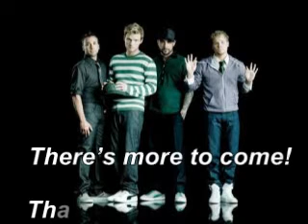Backstreet Boys Live Hamilton 2008/ Incomplete p1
Nov 9, 2008 Hamilton